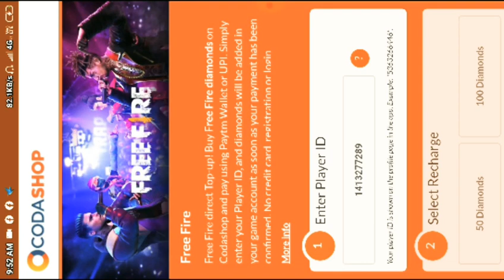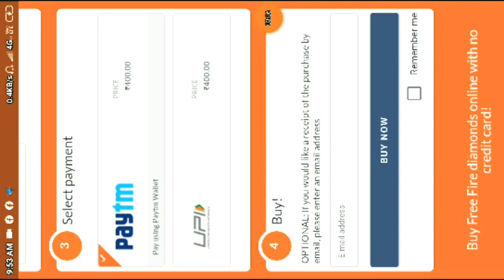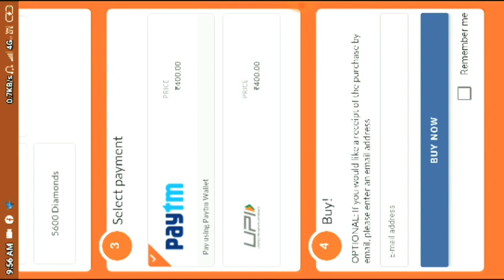!!TSG Army is Top you tuber in India!! Results Dj Alok Giveaway!!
topyoutuber TSGarmy# Freefireindian